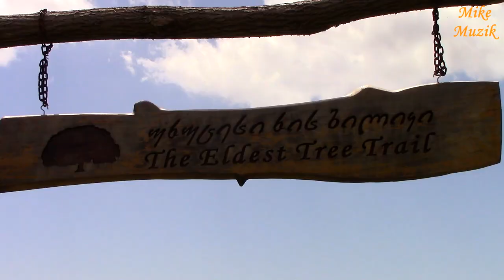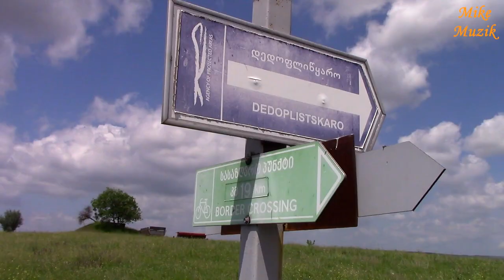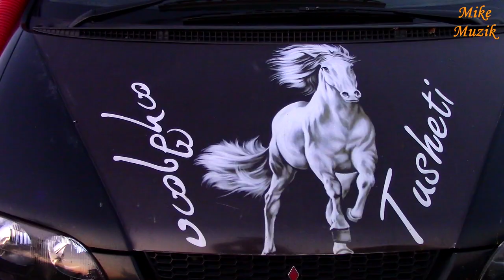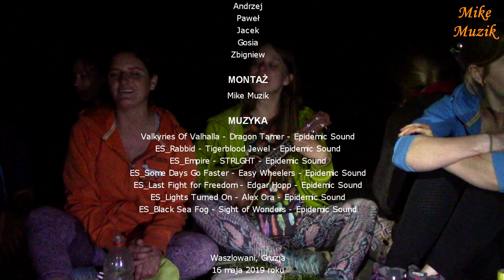Baza, Gruzja, Part 6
I to już koniec naszej konnej przygody. Ostatni dzień na koniach. Żal wracać, ale nic nie trwa wiecznie. Wracamy do naszej Bazy wypadowej. Konie szczęśliwe, że to już koniec. Pod koniec dnia przyjechała następna grupa, która wyruszała w podobną przygodę co my. Mam nadzieję, że mieli tak fajnie jak my, lub nawet lepiej.
Pocieszające było tego dnia to, że na pożegnanie mieliśmy tyle pięknego galopu po urokliwych terenach, że do dzisiaj jest co wspominać.
Chcielibyście to zobaczyć? Możemy. Galopy zostały uchwycone przez Pawła jego kamerką Go Pro.

And this is the end of our equestrian adventure. Last day on horses. I feel sorry to come back, but nothing lasts forever. We are returning to our base. Horses are happy that this is the end. At the end of the day, the next group arrived, which set off on a similar adventure with us. I hope they have been as good as us, or even better.
It was comforting that day that we had such a beautiful gallop on charming territories that it is still remembered today.
Would you like to see it? We can. The gallops were captured by Paweł with his Go Pro webcam.